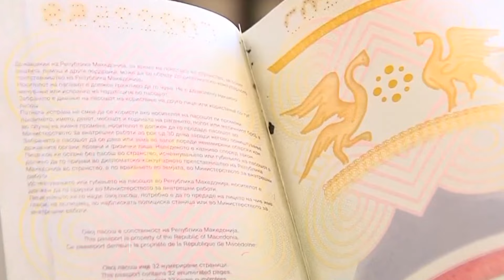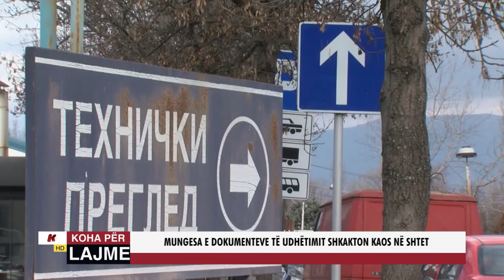MUNGESA E DOKUMENTEVE TË UDHËTIMIT SHKAKTON KAOS NË SHTET